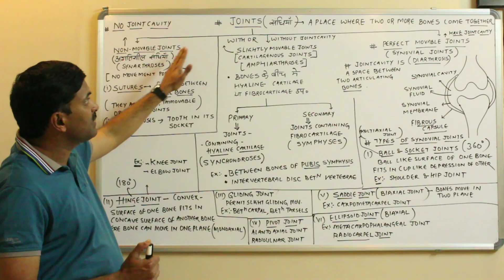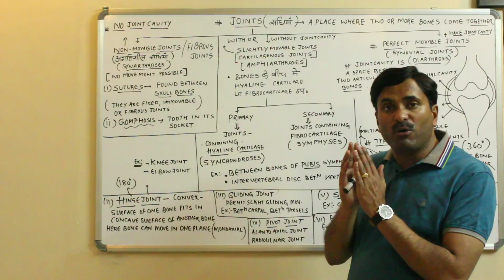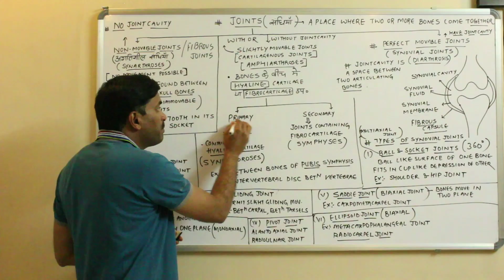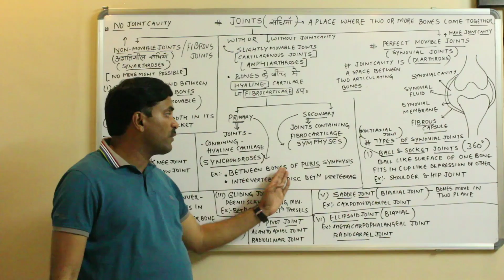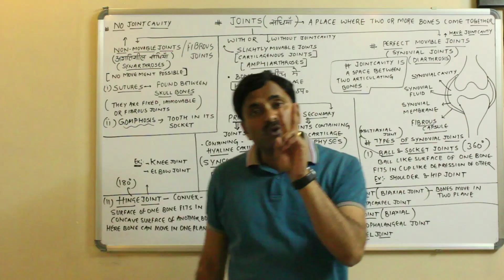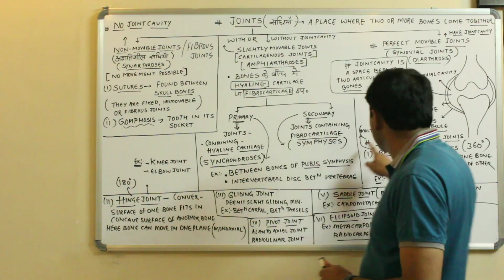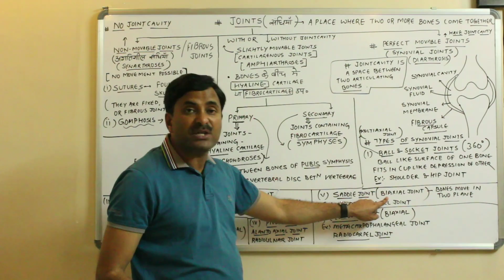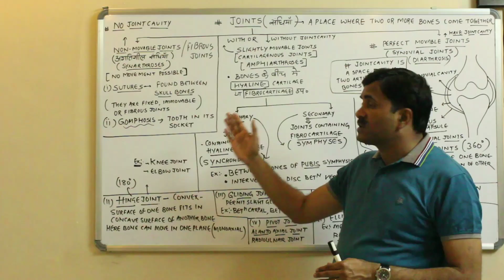Joints (Movement & Locomotion) Hindi Medium